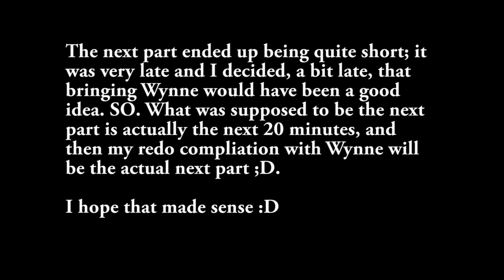Dragon Age: Origins [Elf Mage] with Commentary [Part 137]: In Death, Sacrifice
I HAVE BEEN MESSING WITH AUDIO SETTINGS  WHILE EDITING. LET ME KNOW WHAT YOU THINK. ALSO THIS WAS SUPPOSED TO GO UP LAST NIGHT. ADOBE HATED ME.